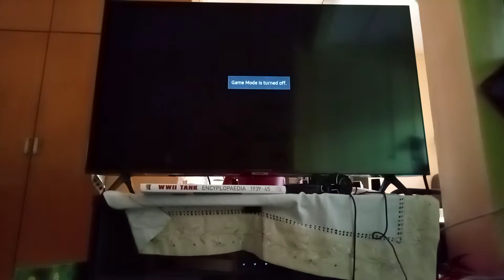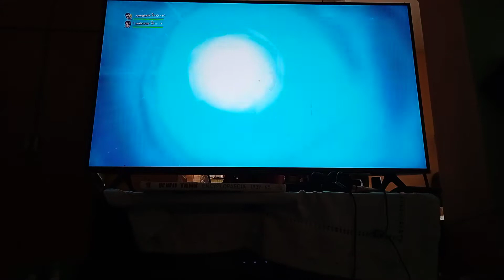Fortnite Season 7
Video from Zaleha